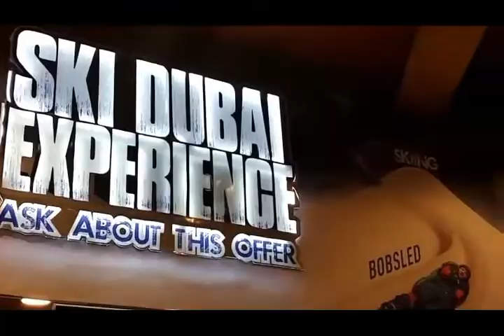5 Dubai wow,serba nomor wahid part 2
Jika sebuah kota bisa melakukan tantangan 10 tahun ,mungkin Dubai adalah sosok yang paling banyak berubah. Kota pesisir di Uni Emirat Arab ini telah berubah, from nothing to something, mengalahkan ibu kotanya sendiri yakni Abu Dhabi.

 Seiring perkembangan zaman, Dubai bersolek diri dari kota pesisir nan gersang menjadi sebuah metropolis nan futuristik. Beberapa tahun lalu, mungkin hanya segelintir orang yang menyambangi Dubai untuk liburan. Namun kini Dubai menggaungkan namanya sebagai destinasi wisata, tak hanya sebagai lokasi transit antar benua.

Ini berarti kunjungan ke Dubai merupakan sebuah catatan sejarah bagi tiap wisatawan , bahwa kita pernah menyambangi kota dengan rekor-rekor “wah” yang telah disandangnya.

Kota Dubai, Uni Emirat Arab seakan tak puas dengan berbagai keajaiban karya manusia yang sudah menyesaki kota ini. Dubai sudah memiliki pulau buatan terbesar di dunia, hotel tertinggi di dunia taman, bunga terbesar, hingga gedung tertinggi di dunia.rekor-rekor wah apalagi yang ada di kota dubai? kita simak videonya tapi sebelumnya jangan lupa,like,comment and subscribe.terima kasih.